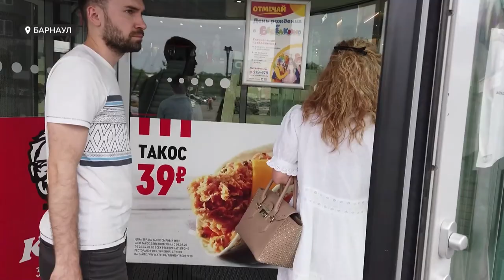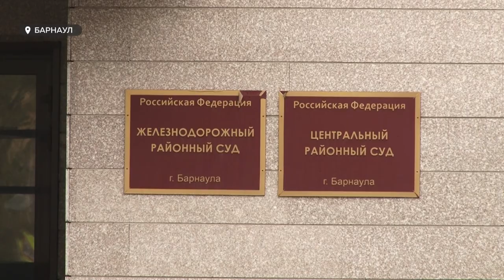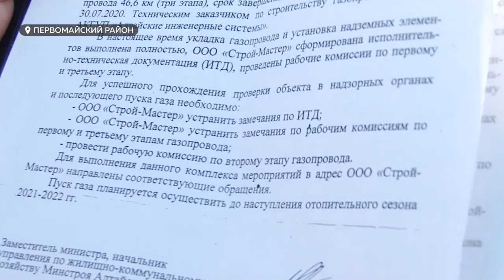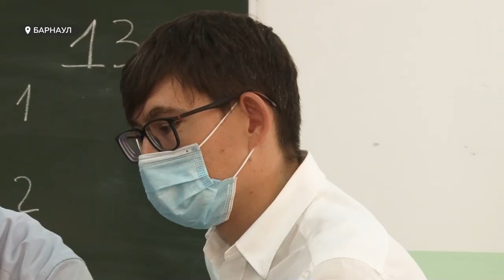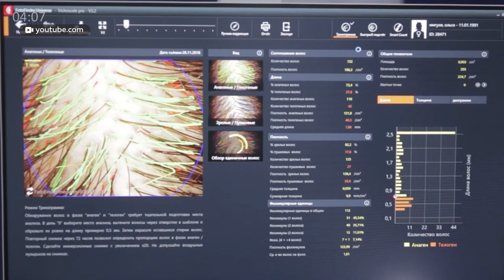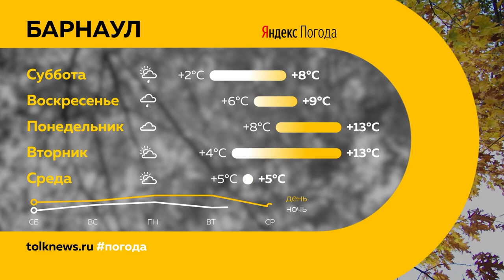«День с Толком». 22.10.2021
Смотрите в выпуске:
- 26 лет на троих: маковое дело завершилось обвинительным приговором
- Придет ли голубое топливо? В Боровихе уже несколько лет ждут газ при готовой инфраструктуре
- Когда коронавирус не щадит ничего: что делать, если после болезни у вас выпадают волосы?

00:00 Анонс
00:46 Режим кюар-кодов с 30го октября в Алтайском крае
01:19 Дело бывшего министра транспорта
02:48 Маковое дело завершилось обвинительным приговором
05:27 Более восьмисот домов в селе Боровиха остаются без газа
08:20 В крае произошло больше двух тысяч пожаров в жилых домах
09:01 Практические семинары по лечению переломов
11:03 Выработке норм и правил совместно с правительством
12:00 Выпадение волос после коронавируса
14:55 Грибники Барнаула выйдут на субботник
16:05 С берегов Пивоварки вывезли мусор
18:22 Прогноз погоды